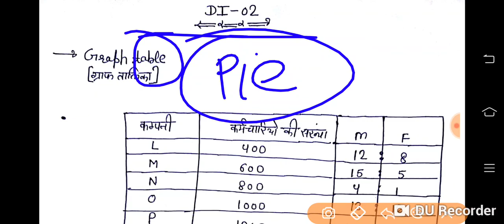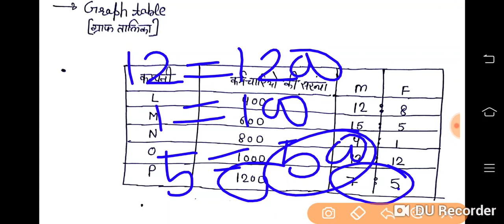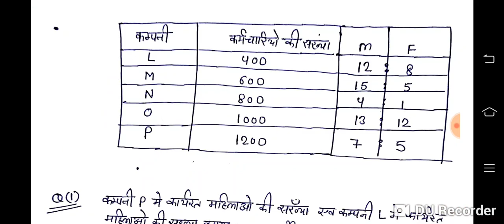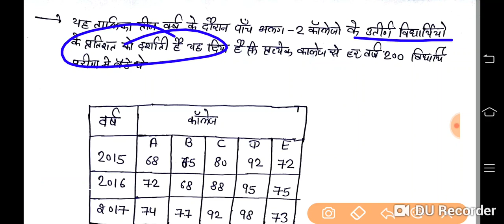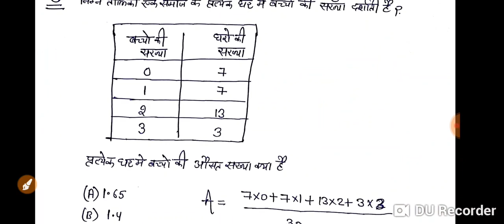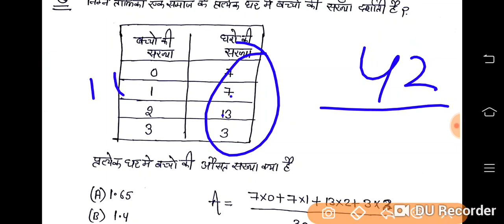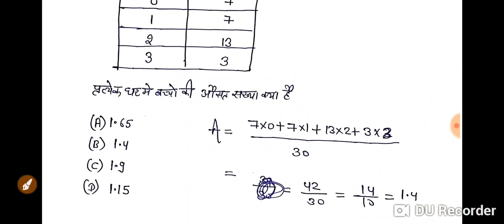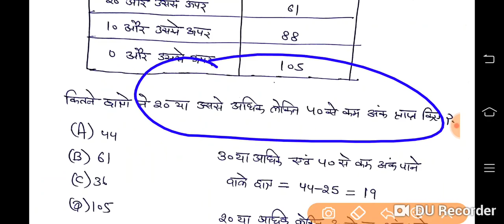Data Interpretation For Dsssb|DSSSB MATH|MATH Classes for DSSSB EXAM|DSSSB MATH Important Questions